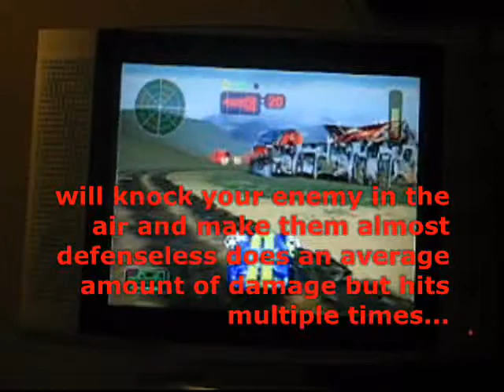Let's Play Vigilante 8 (psx) Part 2 : Valley farms are buzzing...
and we have our first boss... and I hate the bees!!! NOT THE BEES!